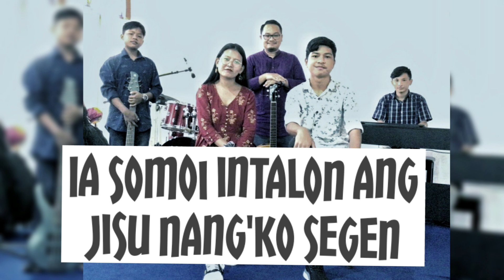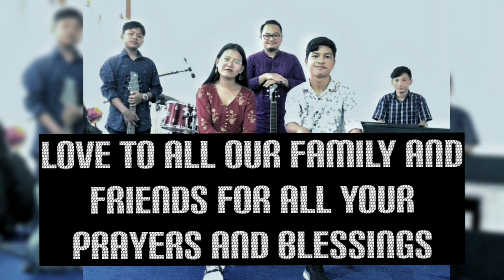Jisu Nang•ko Segen | Gitrang the Band (Official Lyric Video)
Vocals - Miss Galme Dimrimchi & Chusrangbo Sangma
Guitar- Ban Sangma
Bass- Chegriksal Marak
Keyboard- Phangjaulung Marak
Backing vocal- Hollyfield Raksam
Composed and written by "Gitrang band"
Music arranged by Hollyfield Raksam